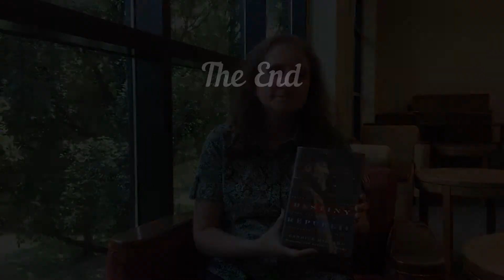Book Talk: Destiny of the Republic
In FBCL’s Book Talk series, library staff give a synopsis of a featured book and share their thoughts on it. Hear about books that might not have been on your radar – you may discover a new favorite! In this episode, hear about "Destiny of the Republic: A Tale of Madness, Medicine and the Murder of a President," written by Candice Millard.

James A. Garfield was one of the most extraordinary men ever elected president. Born into abject poverty, he rose to become a wunderkind scholar, a Civil War hero, and a renowned and admired reformist congressman. Nominated for president against his will, he engaged in a fierce battle with the corrupt political establishment. But four months after his inauguration, a deranged office seeker tracked Garfield down and shot him in the back.

But the shot didn't kill Garfield. The drama of what hap­pened subsequently is a powerful story of a nation in tur­moil. The unhinged assassin's half-delivered strike shattered the fragile national mood of a country so recently fractured by civil war, and left the wounded president as the object of a bitter behind-the-scenes struggle for power--over his administration, over the nation's future, and, hauntingly, over his medical care. A team of physicians administered shockingly archaic treatments, to disastrous effect. As his con­dition worsened, Garfield received help: Alexander Graham Bell, the inventor of the telephone, worked around the clock to invent a new device capable of finding the bullet.

Meticulously researched, epic in scope, and pulsating with an intimate human focus and high-velocity narrative drive, "Destiny of the Republic" will stand alongside "The Devil in the White City" and "The Professor and the Madman" as a classic of narrative history.